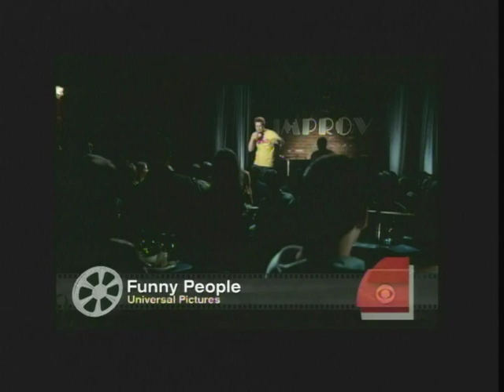VTS_04_1_SAT_ES_080109.VOB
Saturday Early Show with Erica Hill 8-1-09 part 4 of 10